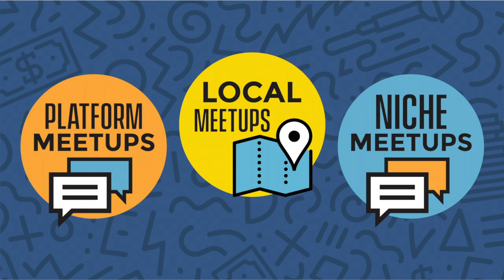What to Expect at FinCon22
Whether you've attended FinCon before or this will be your first time, don't miss the FinCon Team break down details of what you can expect on-site in Orlando. Of course, we're bringing back all of the things that make FinCon every money nerd’s dream, but we think you'll like the updates as well.

You'll learn more about:
00:13 Hotel info and amenities
2:28 Main Stage Updates
3:33 Childcare
5:16 Suggestions for those unsure they can make it
6:09 Pass Transfers
6:58 Scholarships
7:23 Goals with the FC22 Schedule
7:44 How to find your people at FinCon
8:12 Meetups
8:29 Networking
9:00 First Timers' Orientation
9:16 Parties
10:01 Doing business at FinCon
10:12 FinCon Central
10:55 Pro Networking
11:36 Freelancers Marketplace
12:13 Creating content and collaborating
12:51 Learning from peers at FinCon
13:08 Breakout Sessions
14:08 Ask the Expert
14:28 Mentoring
14:59 More questions or register for your pass